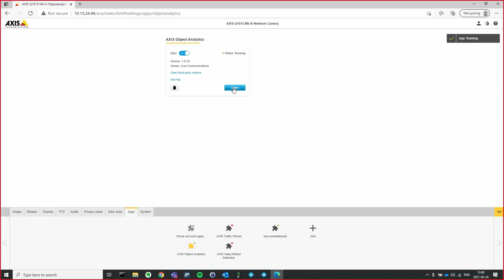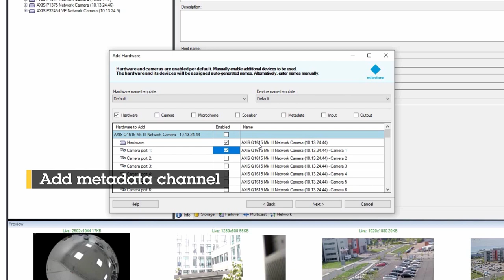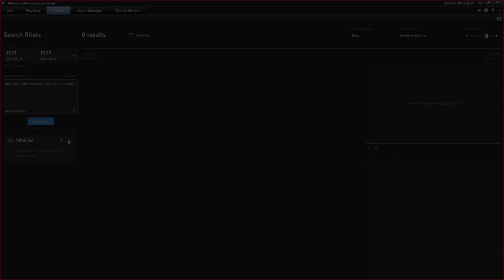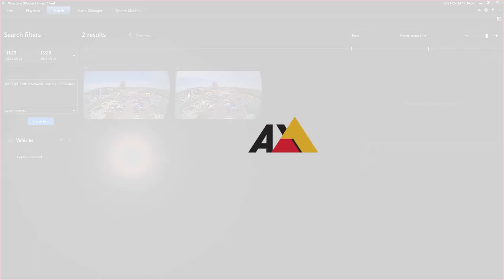How to use AXIS Object Analytics with Centralized Search in Milestone XProtect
This video shows how to setup metadata enabling object centralized search in Milestone XProtect classified by AXIS Object Analytics. Requires firmware version 10.6